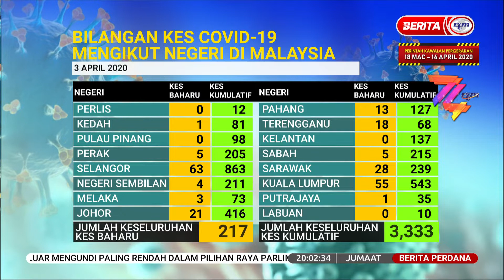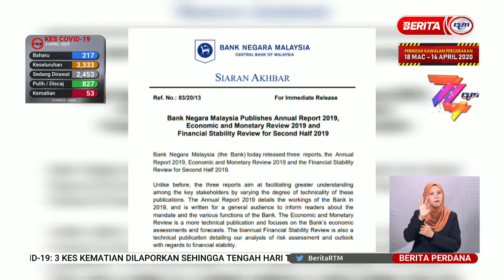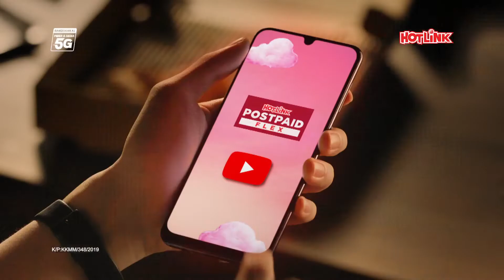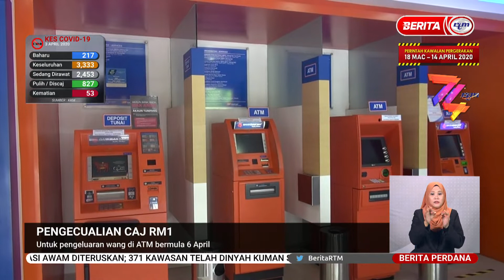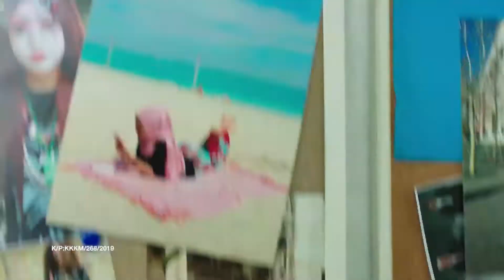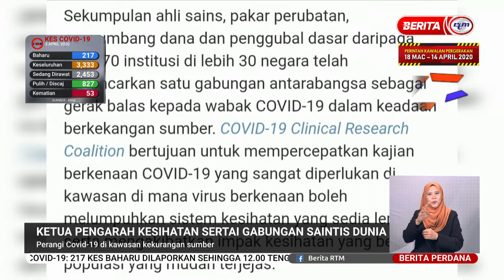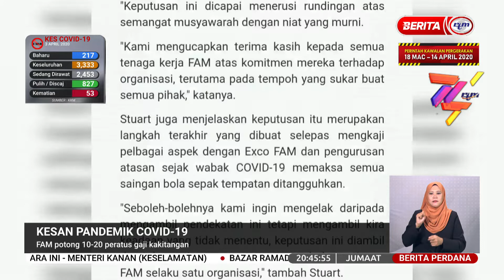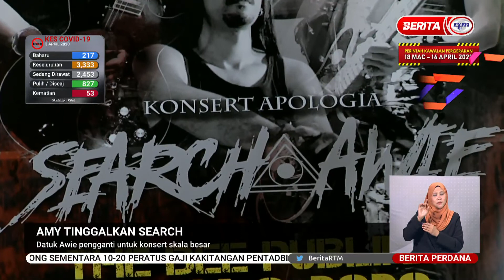3 APRIL 2020 | BERITA PERDANA | 8.00 MALAM